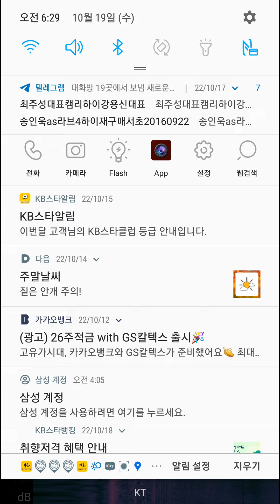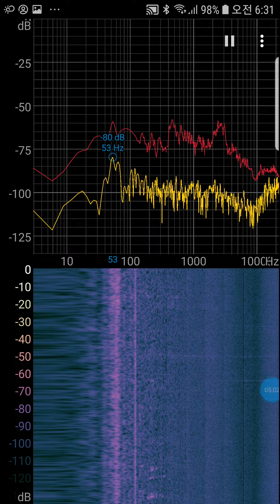In Oct19 6:26 2022,with 53Hz heating boiler On 귀뚜라미 brand,😭Who did over 10,000Hz at home ALWAYS?